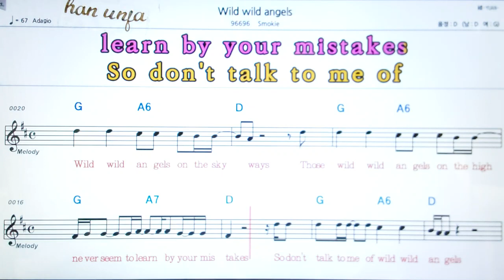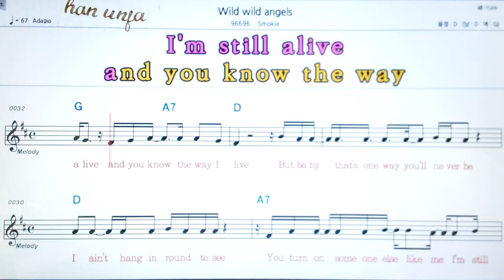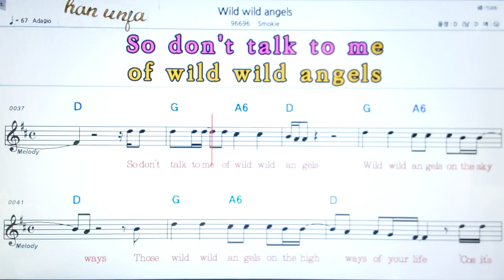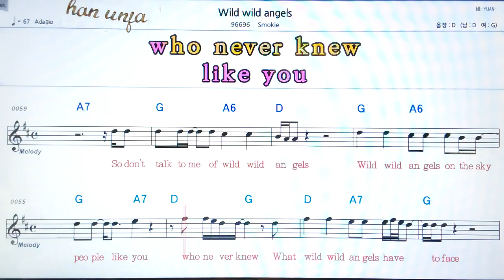💖Wild wild angels/Smokie 👍日本어 한글 동시 표시, 코드,악보, 가사 ,Karaoke*카라오케 반주